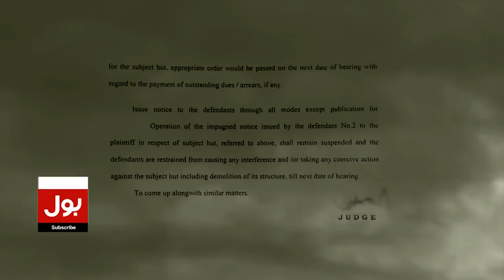Indian Media Active On Imran Khan Arrest | PTI Protest Against Shehbaz Government | Breaking News